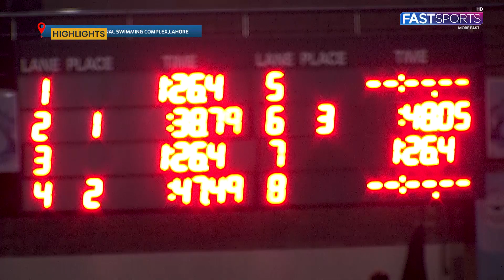Swimming Boys’ (under 10) 50m Free Style Highlights | Punjab Age Group Swimming Competition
Enjoy the highlights of Swimming Boys’ (under 10) 50m Free Style in the Punjab Age Group Swimming Competition from Punjab International Swimming Complex, Lahore.